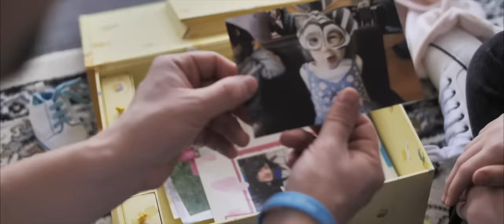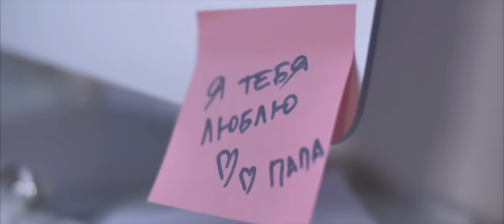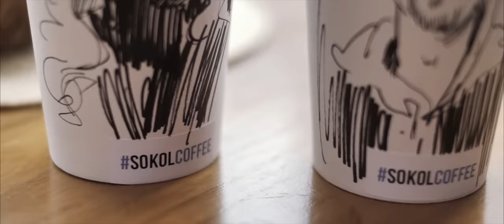Виктор Лавриненко - «Папус и Доча» OFFICIAL VIDEO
Эту песню я посвятил своей любимой доченьке на День Рождения. Однако надеюсь, что это послание найдёт место и в вашем сердце, ведь в каждом из нас живёт маленький ребёнок, который отчаянно нуждается в отцовской любви. Поэтому как добрый папа хочу спеть эту песню каждому из вас.

Автор музыки и слов: Виктор Лавриненко
Съемка клипа и монтаж: Иван Виноградов @vinogradovfilms
Аранжировка, сведение, мастеринг: Александр Данилов
MUAH: Мария Лавриненко, Светлана Казаченко
Администратор: Никита Константинов
Декор: Ангелина Начкебия
Дизайн: Денис Денисов
Фото: Александра Орехова

В записи песни принимали участие:
Клавиши - Денис Денисов
Бас-гитара - Виктор Савич
Электрогитара - Колешонок Кирилл
Акустическая гитара и вокал - Виктор Лавриненко

Особая благодарность за содействие в создании клипа: Александр Соколовский, Анар Абдулаев, Сергей Яковлев,  Денис и Наталия Касаткины.

P.S. Делитесь любовью, отправляйте эту песню близким и друзьям❤

Текст к песне «Папус и Доча»

Припев
Ты зовёшь меня папусом
Со мною можно без пафоса
Папа с дочкой лучшие друзья
Это изменить никак нельзя
И пускай было разное
Но любовь в наших парусах
Когда меня обнимаешь ты
Хочу нажать я на паузу

Куплет
То ли искры, то ли ангелы кружат
Перед глазами словно звездопад
Солнца сияла огромная лампа
В сердце флейтой пел каждый клапан
Я стал папой, я стал папой
Пада-па-па-пай
Для меня зажглась одна звезда
В космосе безбрежном
Я держу её в своих руках
Она комочек нежный
Маленькие глазки смотрят на меня
А в них океан любви
Светят для меня всегда они

Не по дням, а по часам ты растёшь, доча
Метаморфозы, превращения каждой ночью
Не заметил, как принцессой стал ангелочек
Папку ты догонишь скоро точно
Нет вкуснее ничего твоих сладких щёчек
Дай скорее откушу от тебя кусочек
Пальцы-щекатуны вновь тебя щекочат
Ты так это любишь и хохочешь
На коленях у отца знаешь все ямки
На коленях у отца знаешь все кочки
Едем, едем, едем, мы с тобою к морю
По серпантину мы летим купаться в Сочи
И у меня твоих фоток тысячи
Любить тебя есть миллион причин
А я с тобой, как старый школьник с тамагочем
Большой папа и маленькая доча, доча

Куплет
Что бы не случилось, чтоб не приключилось
Знай: твой папа любит
Постараюсь все понять, когда тебя опять
Не понимают люди
Все твои слезинки, все твои смешинки Здесь, в моих мыслях
Утешать тебя, вдохновлять тебя, поверь
Стало моим смыслом

Столик на двоих, мы на свидании
Я тебя украл, всем до свидания
Этих фоток не увидишь в инстаграме
У папы с дочкой секретное заседание
На совещании идёт все как положено
По регламенту клубничное мороженное
Всё вредное и сладкое сегодня можно
Мама знает: с папой надо быть осторожным

Все наши тайны под семью замками
И Пентагон не разгадает наши тайны
Но твоё счастье скоро станет явным
Ведь сердце чистым ты хранишь, моя родная
А значит скоро принцесса встретит принца
А значит скоро я увижу внуков лица
Из дома отпущу я свою чудо-птицу
А папа будет за тебя молиться,
Доча

Бридж
Нету никого, нету никого, как ты
Мой лучик света
Ты мой подарок с неба
Доча